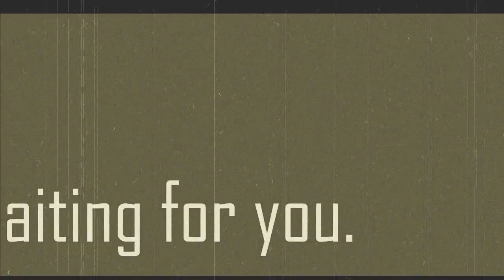2013 haunted house promo.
This is the promo video for the haunted house.